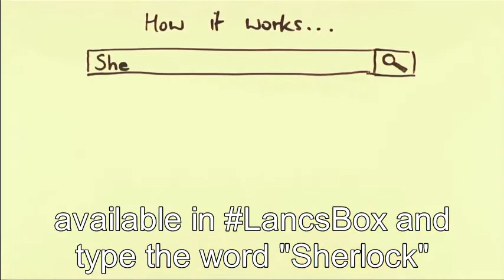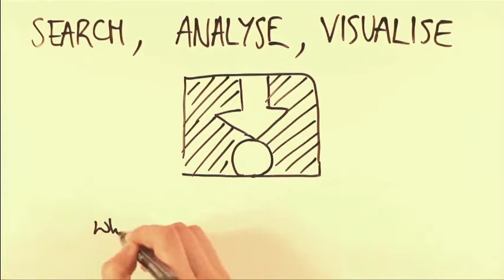LancsBox overview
This video is a brief introduction to LancsBox, a powerful corpus analysis package.